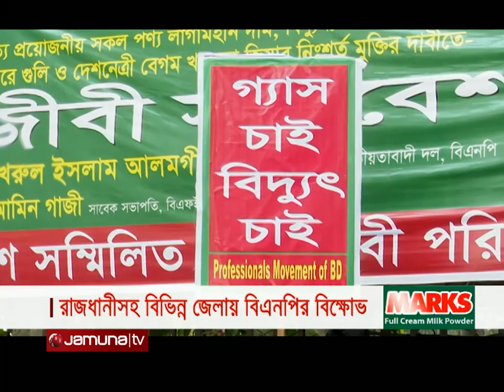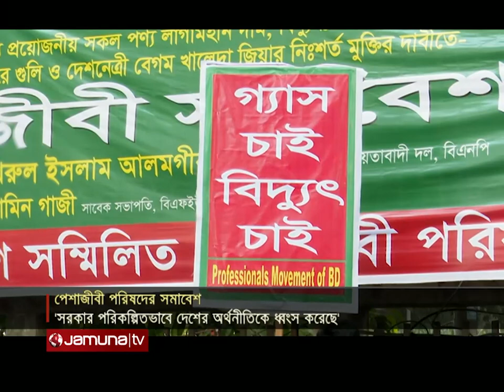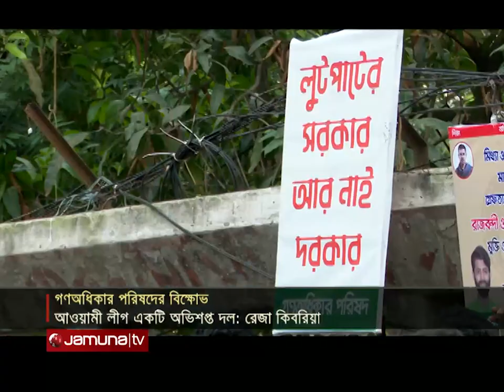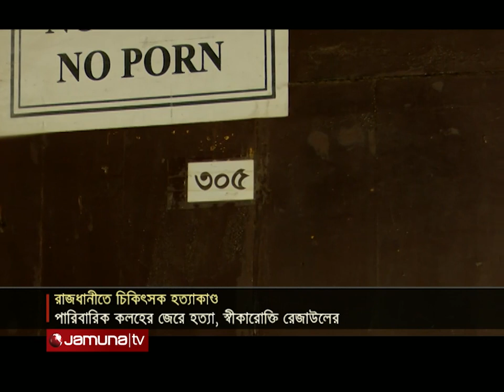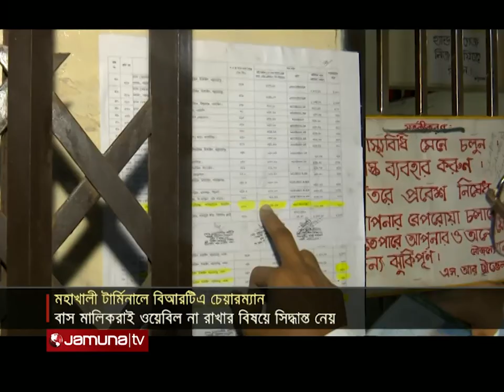রাতের বাংলাদেশ | Rater Bangladesh | 10 pm | 12 August 2022